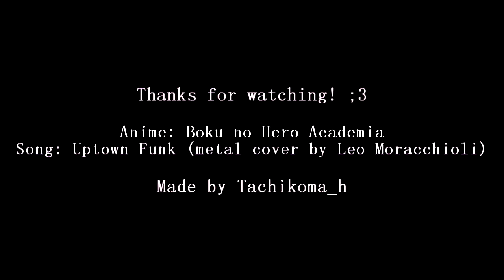Endeavor`s blasting uptown funk [Boku no Hero Academia AMV]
The hottest hero is back! ♥ ₍₍◝(°꒳°*)◜₎₎
Anime: Boku no Hero Academia | My Hero Academy
Please visit his video and channel because he is awesome!